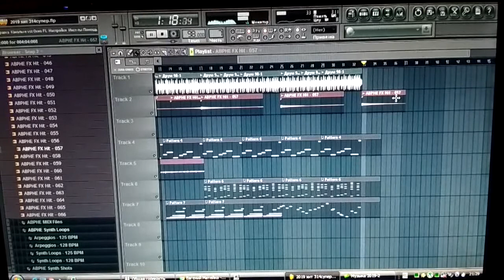Mateos - Demo Track 73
Новый трек. Оцениваем!